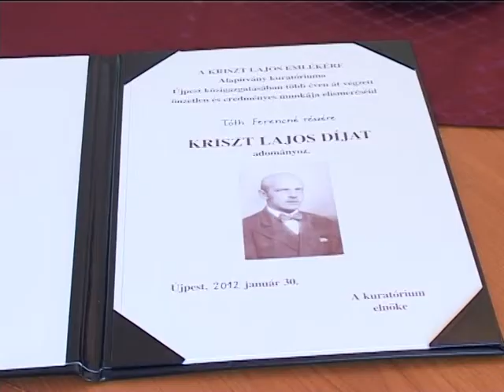Átadták a Kriszt Lajos Emlékére Alapítvány-díját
Bensőséges ünnepség keretében adták át február 29-én, az Újpesti Városházán, a Kriszt Lajos Emlékére Alapítvány-díjat, amely az év köztisztviselője címet takarja. Ezúttal Tóth Ferencné, az Építésigazgatási Osztály munkatársa, építésügyi hatósági ügyintéző érdemelte ki az elismerést.